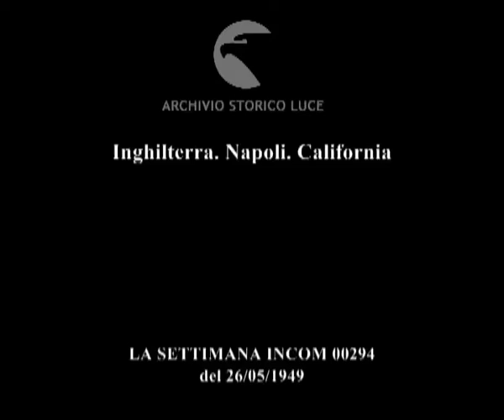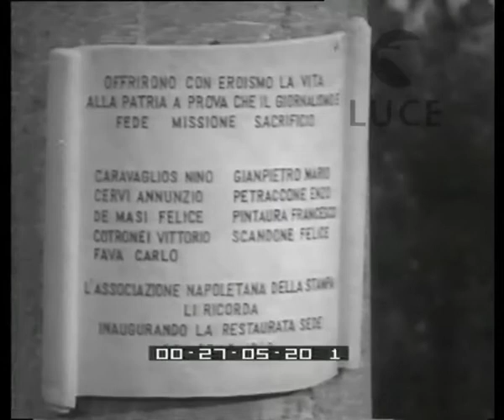Notizie da tutto il mondo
Inghilterra. Napoli. California
Descrizione sequenze:arresto di Eisler ; comunisti britannici manifestano silenziosamente per strada ; nuova sede della stampa napoletana ; discorso autorità ; ministro Facchinetti scopre cippo funerario giornalisti caduti nelle due guerre ; leoni marini a branchi entrano in acqua ; elefante marino a guardia del branco ;